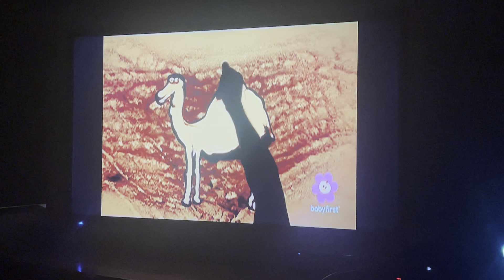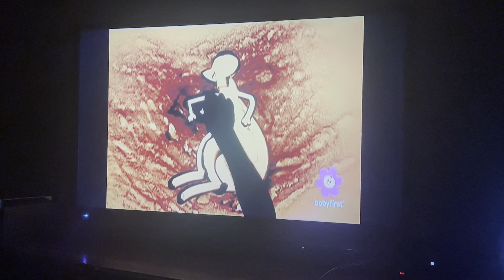BabyFirst Sandman episode 18 camel and kangaroo